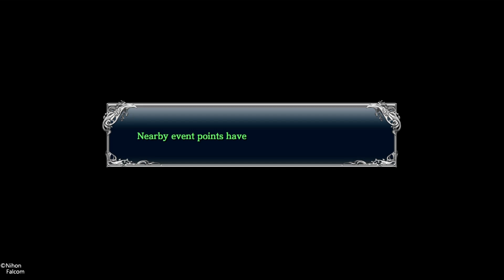Ys VIII Lacrimosa of Dana #12